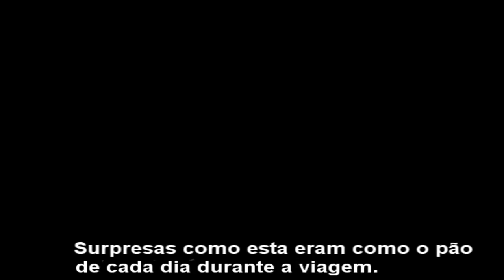Final Fantasy X Legendado PT BR #7 - Rumo A Kilika!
Fala Galera mais um vídeo e nessa parte vou voltar e pegar o tesouro do templo de Besaid e embarcaremos no barco rumo a Kilika! Espero que gostem e até o próximo vídeo ;)